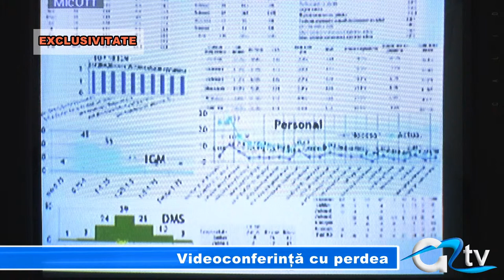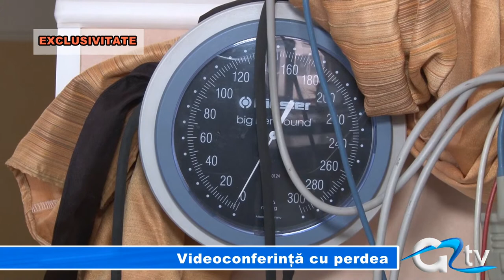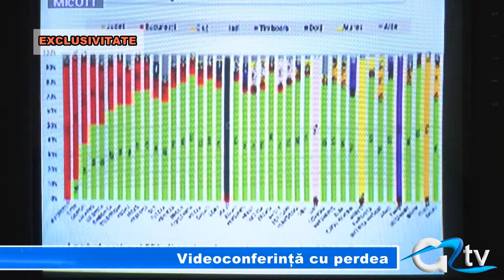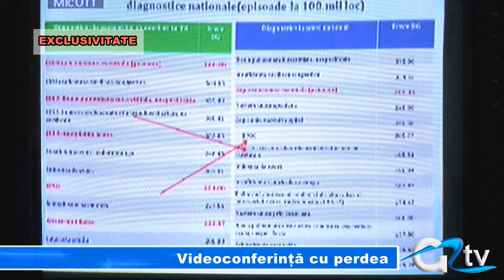VIDEOCONFERINTA CU PERDEA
Reducerea numărului internărilor și tratarea pacienților mai mult în ambulatoriu decât în spital au fost principalele probleme pe care reprezentanții Ministerului Sănătății le-au discutat astăzi cu directorii spitalelor din țară. Tv Giurgiu vă prezintă în exclusivitate aspectele negative din sistemul medical ținute departe de ochii presei, dar discutate de mai marii Ministerului cu ușile închise.